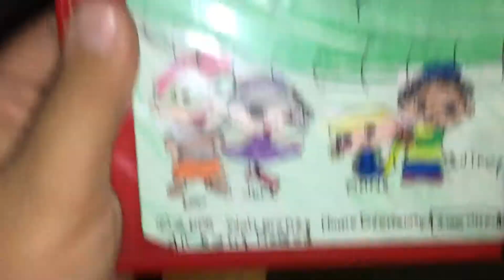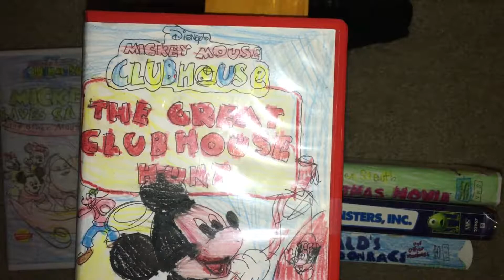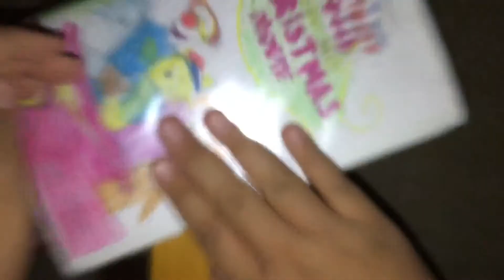My Playhouse Disney VHS Collection